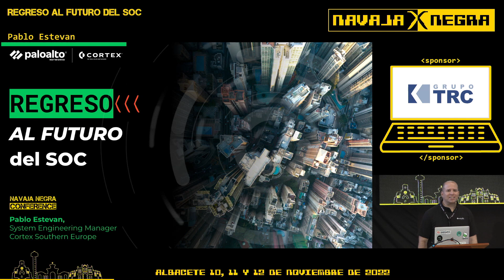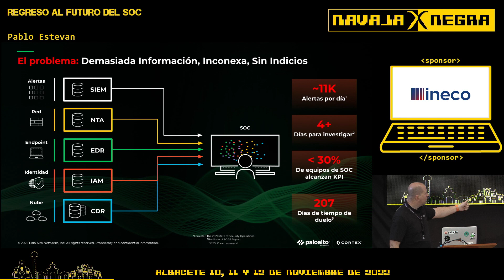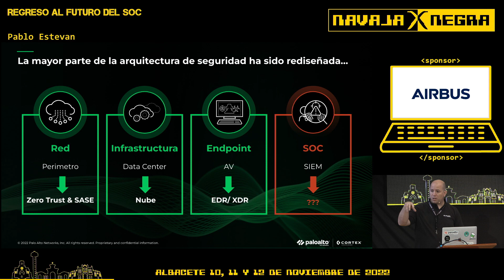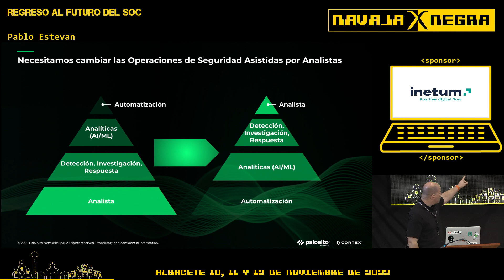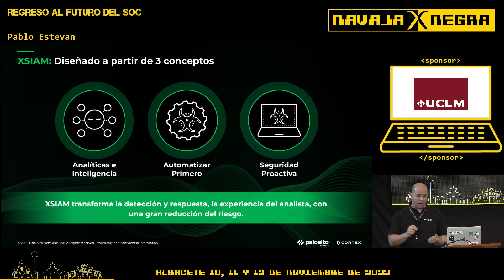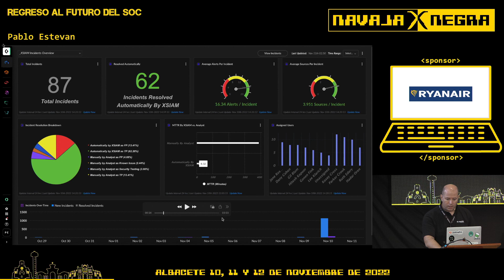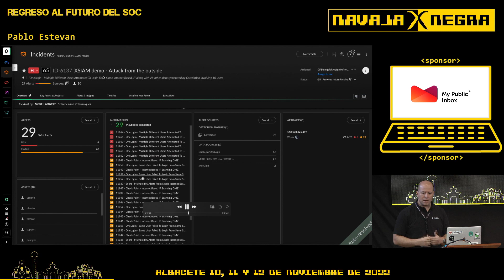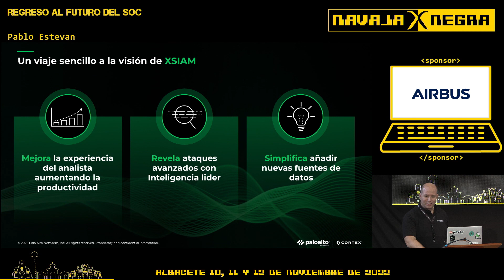Navaja Negra X - Regreso al Futuro del SOC - Pablo Estevan